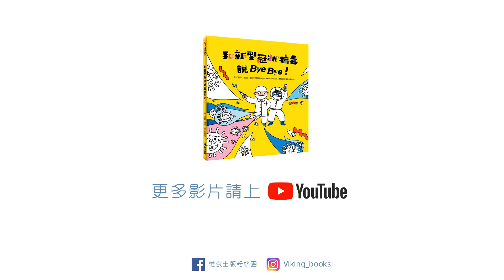【維京國際】書香傳愛，捐贈防疫繪本到學校＿記者會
為預防「新型冠狀病毒」疫情在校園擴散，落實病毒知識基礎教育，協助孩子建立正確的防疫觀念，善盡棉薄之力；臺灣麥克出版集團在黃長發董事長先生的帶領下，秉持長期「關懷偏鄉教育，補足醫療缺口」的宗旨，特別捐贈印製1000本《和新型冠狀病毒說Bye Bye》給教育部，將防疫繪本的書香傳遞到校園！本書邀請了臺灣感染症學會黃立民理事長專業醫生的謹慎審訂，期許能藉由活潑、生動插畫的繪本方式，引導孩童一起來認識新型冠狀病毒，增長防疫知識，平安健康度過這段防疫期！

在面對全球疫情不斷升溫的恐懼下，特別感謝高嘉瑜委員、教育部國教署專門委員詹雅惠小姐，促成此次書香傳愛的公益活動，讓大人、小孩都能透過認識正確防疫知識，更安心、積極的面對此次疫情。

我們一起努力，和新型冠狀病毒說Bye Bye！